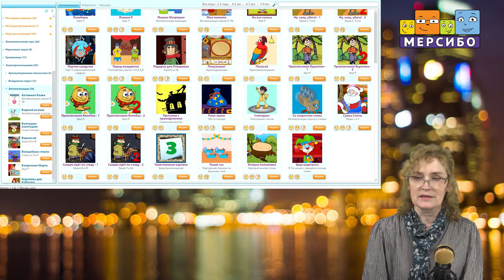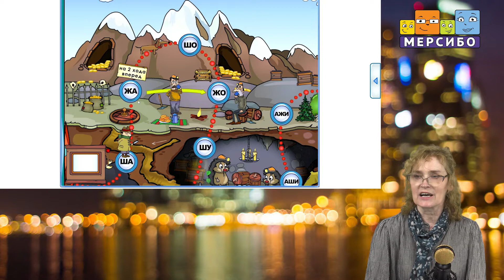Сыщик идёт по следу 1